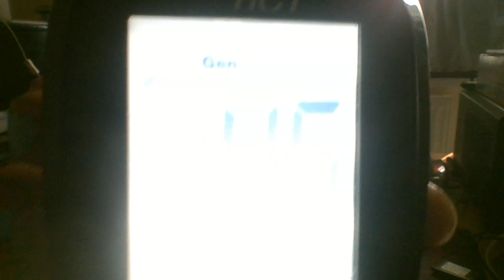Daily Diabetes 9 | Sorry I've Been Gone